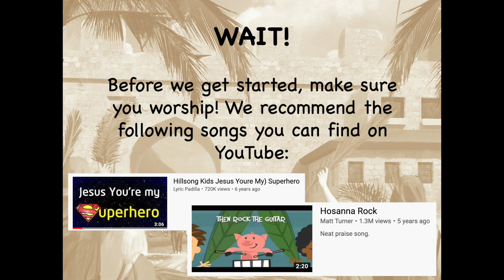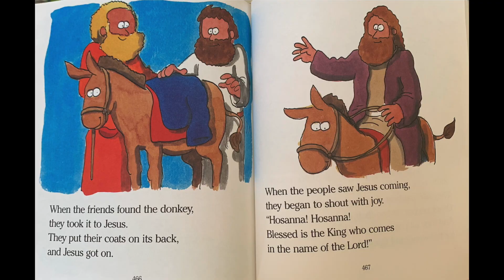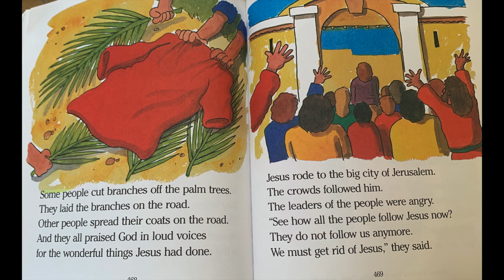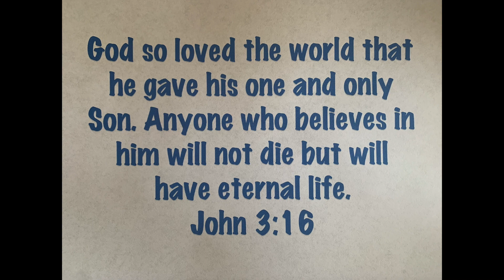Palm Sunday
Foundations of Faith (FOF) Children's Ministries serves children birth through 11 and their families. We are a ministry of Prairie Center Church of God of Prophecy located in Olathe, Kansas. Our mission is to love God, care for one another, and serve the world.